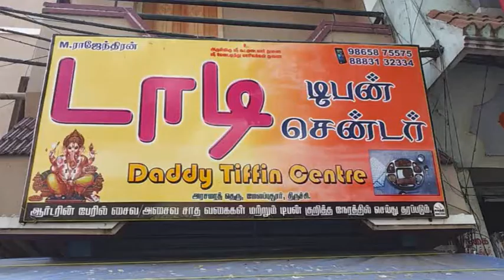melapudur iyyappan pajanai